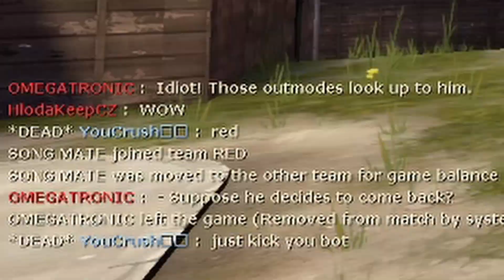The TF2 Experience in 2021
What an incredible match

The music video has flashing lights so be careful